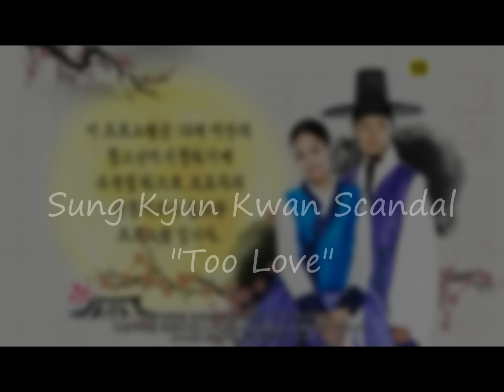Sung Kyun Kwan Scandal "Too Love"